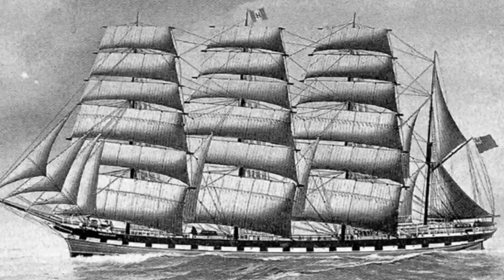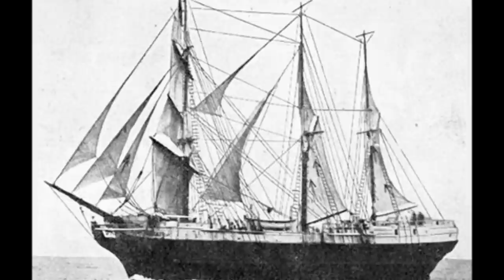Dave Webb - Ship To Australia